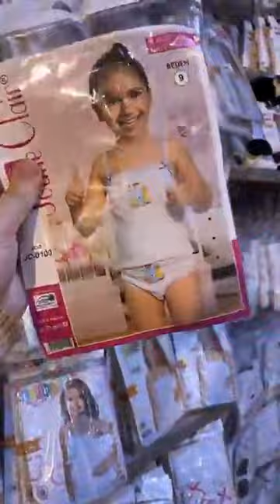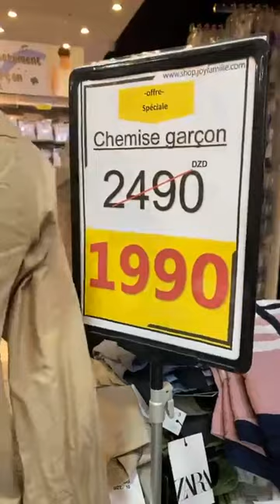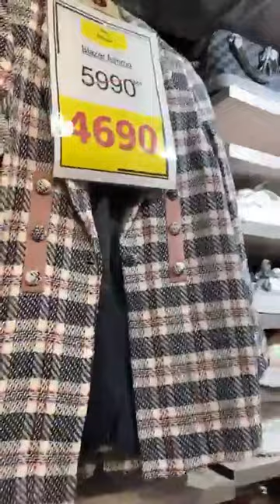JOY - La Mode à Tout Prix LES PROMOSمع هذا البرد 🥶يسلكها 🤩غي جوووي❤️ملابس صغار و كبار لموسم الشتاء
🔥🏃‍♂️جديد تاع الشتاء 🌞عند جوووي😉 تبعي👇🏼
🔥3صوااااااالح 🎉🤩بسعر هباااااااال📣🥳ما تراطوووش👇🏻👇🏻
👇🏼وجود محلات جوي التجارية التي تقدم تشكيلة واسعة من الأحذية والملابس بأسعار معقولة لا تتجاوز 100 ألف. يعكس المثل "الحاضر يتاقي الغائب" أهمية الاستعداد والتجهيز للمستقبل، حيث يتم التأكيد على أنه من المهم أن نستعد لما هو قادم ونكون مستعدين للتحديات المستقبلية.
🤤 تاڤي صحبتك تشوف معاك🧐 ڤوليلها وينتا نضربو دورة  كاليتي بأسعار في متنوال الجميع عند محلات جوي وهران التوصيل58ولاية ملابس للاطفال و النساء و ملابس الرجال العادية و الكلاسيكية و تجدون في محلات الملابس تشكيلة الاحذية 📢🏃‍♂️اول لايف لقش العيد 🔥ما تراطووش✨️
📢اكتشفوا التشكيلة الجديدة 🏃‍♂️🔥 في محلات جوي لملابس العيد🤩 ✨️محلكم JOY Belle vue ❤️تلقاو فساتين سراويل جكيت كوير و الكثير من موديلات الملابس
لمشاهدة الفيديو عاى الفايسبوك
🔹يمكنكم الطلب عبر:
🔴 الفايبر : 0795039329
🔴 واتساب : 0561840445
🔷خدمة التوصيل متوفرة لجميع الولايات بالدفع عند الاستلام
لمحلات وهران و بيع الملابس star kids shop oran
مشترياتي_للعيد# claquettes ملابس_العيد#ملابس_نسائية#قفطان_مغربي#قفاطن_ 2022#المغرب#الجزائر
Joy vêtements pour enfants femmes et hommes
🤩الجديييد 🤯جوي راه داير🔴 SOLDES 🔴 تاع ✨️ملابس نساء شتاء 2023 ماترااااطوووش🥳La mode a petit prix
vêtements enfants
vêtements femmes
معاطف_نسائية#ملابس_محجبات_خريف_و_شتاء_2022
ملابس العيد للبنات 2023 وهران
ملابس شتاء للبنات المحجبات 2023 وهران
ملابس 2023 للبنات المراهقات المحجبات وهران
ملابس للاولاد وهران 2023
اjadid malabis chitae 2023 Boutique Vetement joy oran
 ملابس بنات 2021
تخفيضات الملابس في الجزائر 2022
boutique look oran
boutique star kids oran
ملابس ذكور 2021
ملابس رمضان
فساتين عراسي
اسعار الملابس في تركيا 2022
Boutique Wafaa oran
أخر موضة و فساتين شتوية طويلة للمحجبات
عاطف_نسائية#ملابس_محجبات_خريف_و_شتاء_2022 نعيمة / Naima Dz Vlogs
ملابس_نسائية# قفطان_مغربي# قفاطن_2022# المغرب# الجزائر#